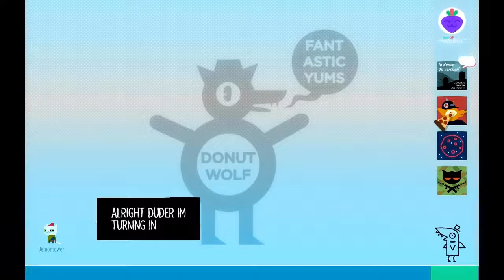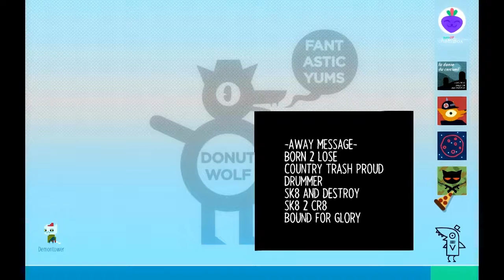Night in the Woods - 08 - Mechanics [Commentary]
Commentary Version

Our robot son